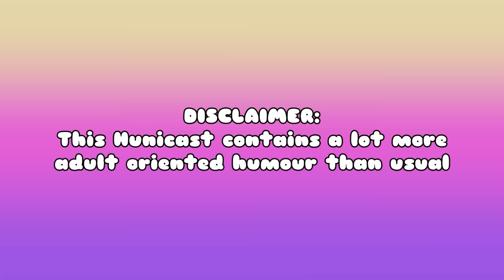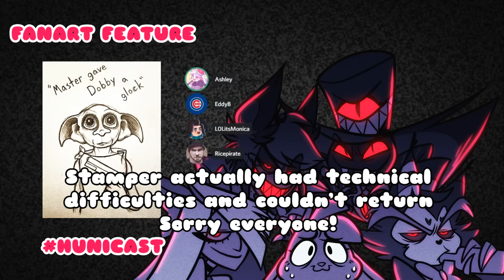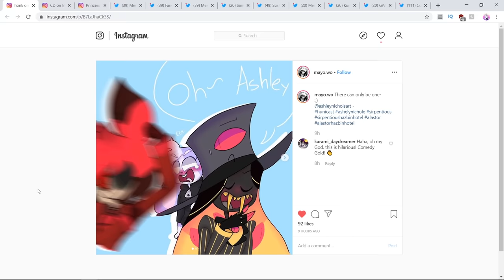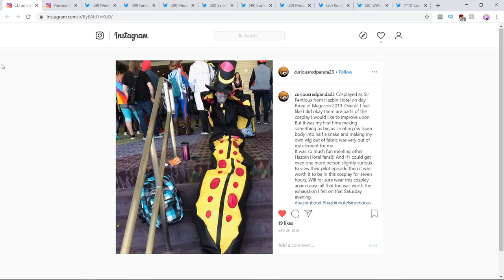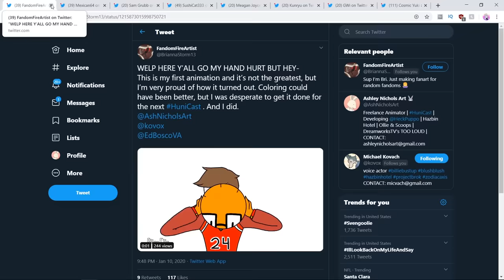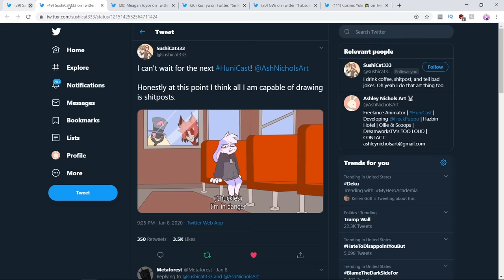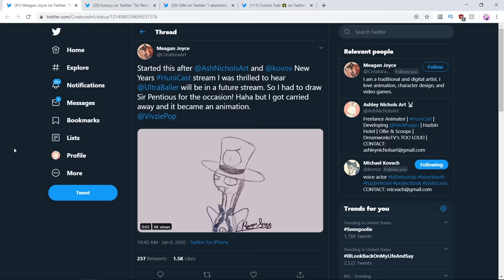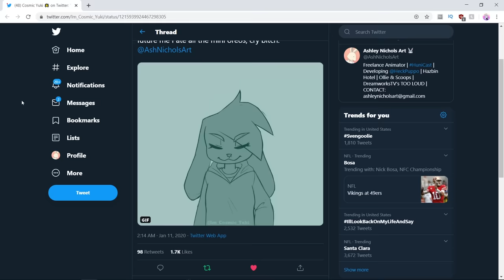HuniCast - So We Got Stamper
**THIS HUNICAST IS NOT LIVE PLEASE DON'T DONATE FOR A VOICE REQUEST**